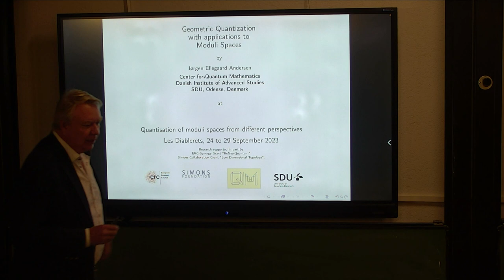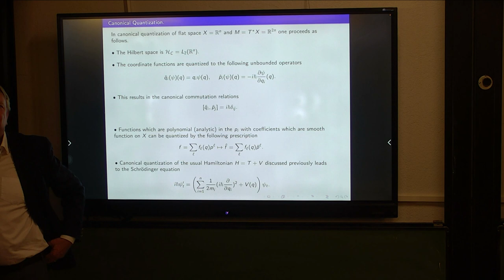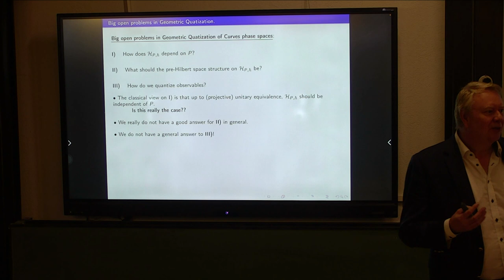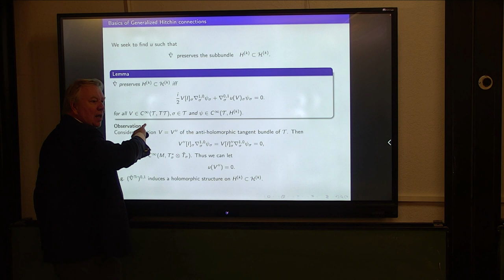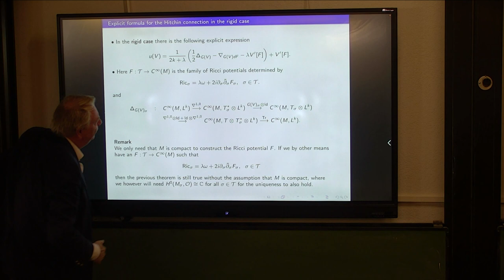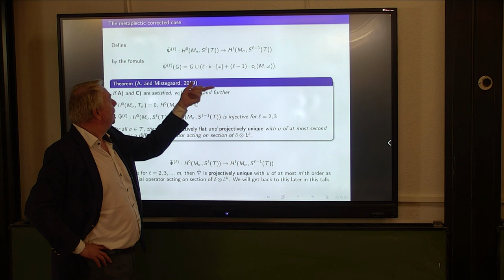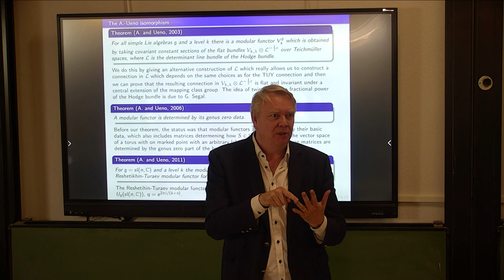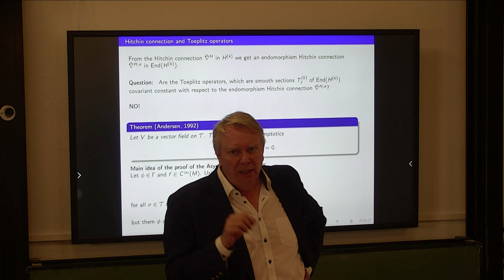Geometric Quantization with applications to Moduli Spaces, J. Andersen (SDU)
Quantisation of moduli spaces from different perspectives